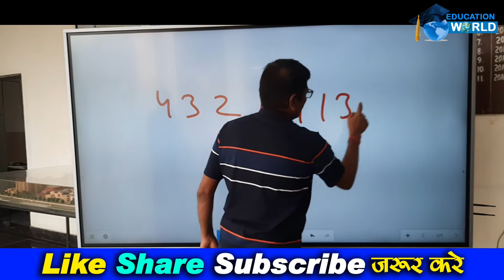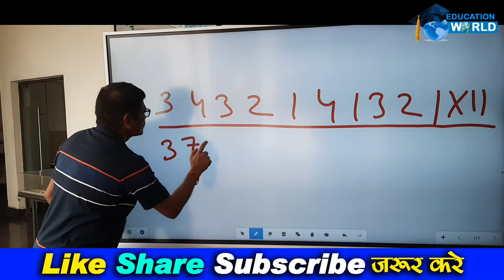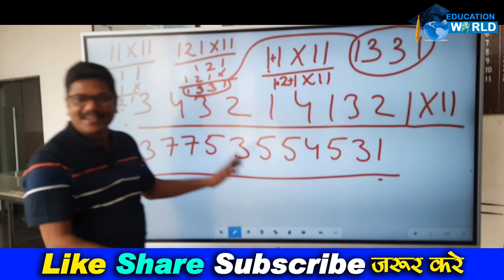Vedic Maths Forum: World's Fastest Mental Math System II Indulkat Chenaiye II KV = Part- 3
What is Vedic Mathematics and How Vedic Maths is Important